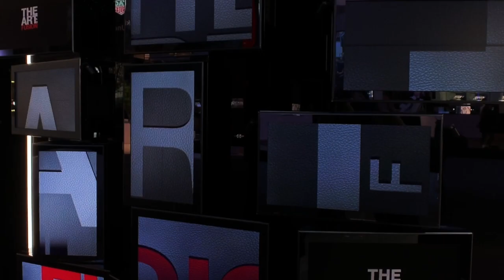The Art of Fusion: the sculpture event. The show will begin in…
For the very first time, a display case is no longer just a display case; it is a sculpture that presents products and spirit: the Art of Fusion.
13 synchronized screens presenting 8 products put on a show. For the very first time, a display case goes beyond its mission and puts on a show.
Reserve now for the next show around the world: New York, Hong Kong, Los Angeles, Dubai, Tokyo...